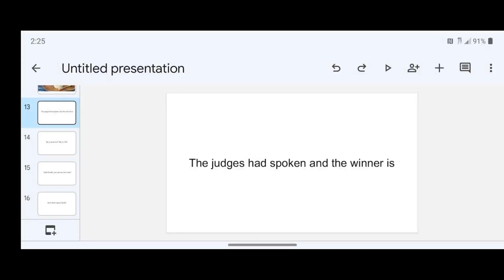O'Sullivan vs Bliss results